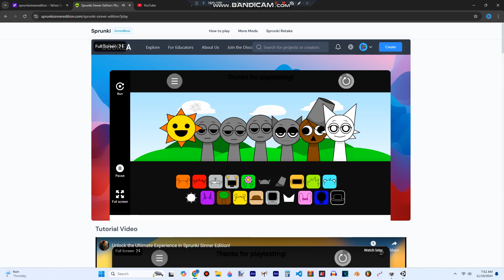Sprunki Sinner Edition Gameplay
wtf is a sinner editon??
if you wanna try the game try it yourself
that sinner edition is so sus rn